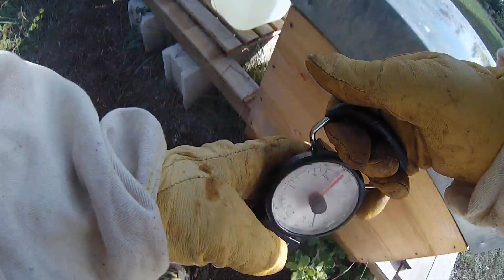Poids de référence avant hivernage